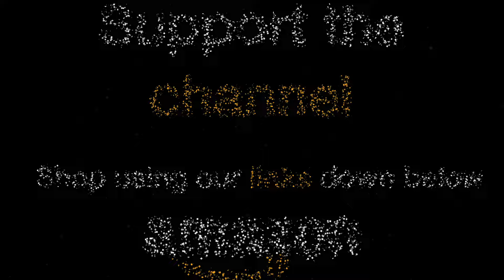Learn Spanish Daily: How To Say (Nice to meet you) In Spanish - Quick and Easy!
How to say nice to met you in spanish. This is a three word phrase.